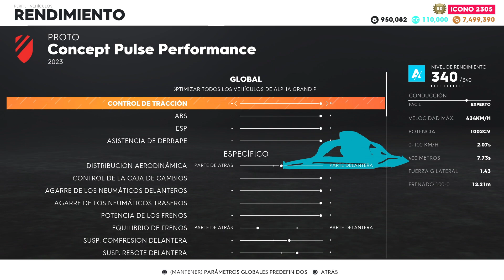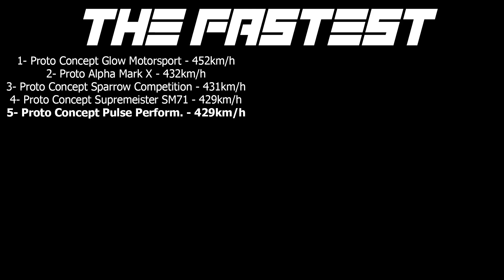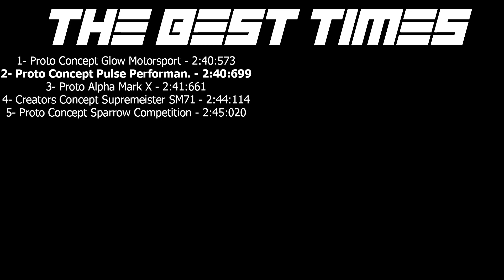Proto Concept Pulse Performance PRO SETTINGS + TUNNING + MAX SPEED + RACE (TC2)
00:00 Inicio
00:07 Tunning Proto Concept Pulse Performance
01:24 Pro Settings Proto Concept Pulse Performance

02:23 MAX Speed No Nitro Proto Concept Pulse Performance
03:28 The Fastest

03:43 Race Proto Concept Pulse Performance
07:06 The Best Times

Pista de Golden Hills
Golden Hills Race Track